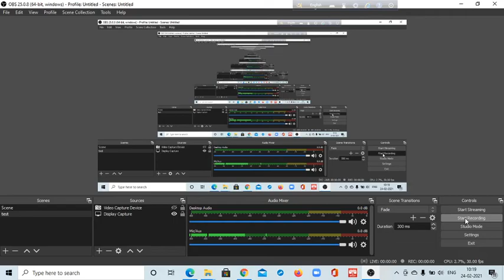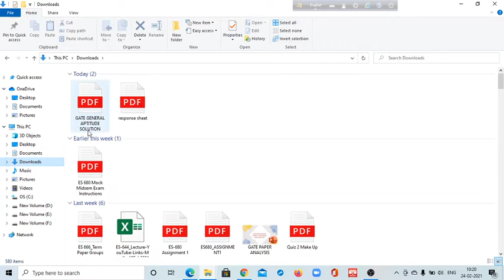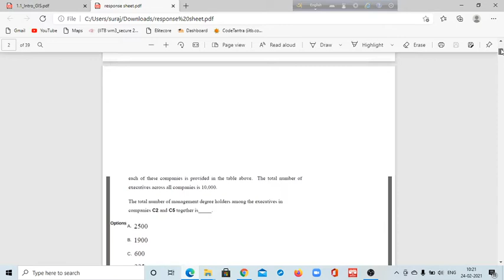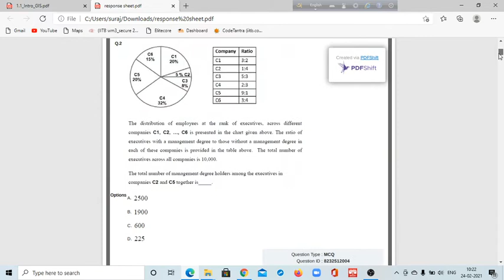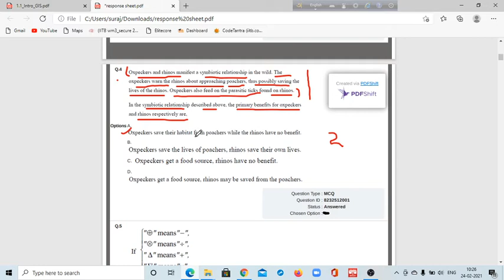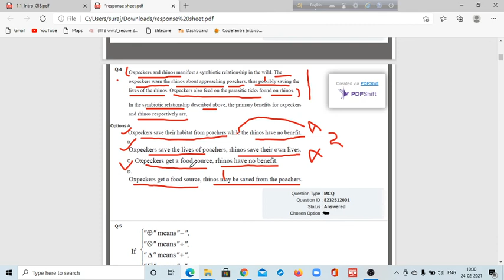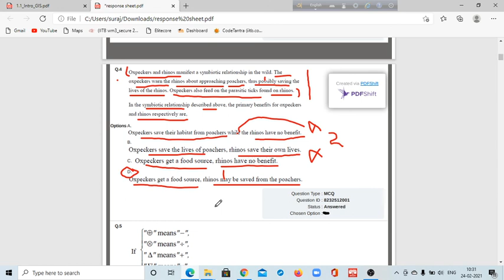GATE GENERAL APTITUDE SOLUTION WITH PROPER EXPLANATION ।। GATE HSS PAPER SOLUTION ।। SURAJIT JALIK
Hi guys,
BRIEF ABOUT MYSELF:
I am Surajit Jalik, I am from West Bengal. I am pursuing MTech from IIT Bombay. I have done B.Sc from City College under the University of Calcutta. I have done M.Sc. in Zoology from the University of Calcutta. I have done B.Ed degree from the University of Calcutta.
IIT GATE HUMANITIES AND SOCIAL SCIENCE is my youtube channel to help the students who want to take admission in IITs.
In this channel, I will upload videos related to IIT admission and IIT Exam.

2) GATE PAPER ANALYSIS ।। EXPECTED CUT OFF FOR ENGLISH ।।  GOOD MARKS FOR ENGLISH ।।  SURAJIT JALIK

3) EXPECTED CUT OFF FOR GATE  HUMANITIES AND SOCIAL SCIENCES ।।TOTAL HSS CANDIDATES IN GATE ।। SURAJIT

7) Ph.D. OPPORTUNITIES IN IIT DELHI IN HSS DEPARTMENT ।। SURAJIT JALIK

8) MA PROGRAM IN IITs ( IIT GUWAHATI   IIT MADRAS IIT HYDERABAD IITMANDI) ।।  DO NOT SKIP THIS VIDEO ।।

So guys...